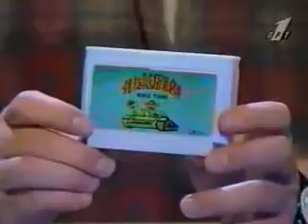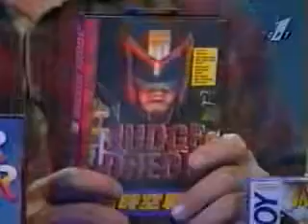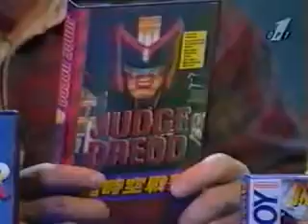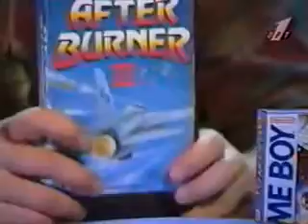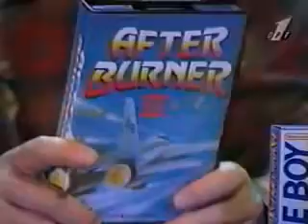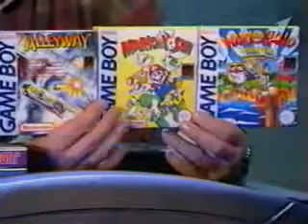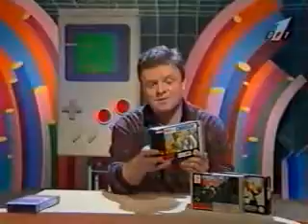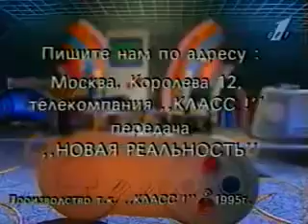DENDY НОВАЯ РЕАЛЬНОСТЬ ОРТ ВЫПУСК 20